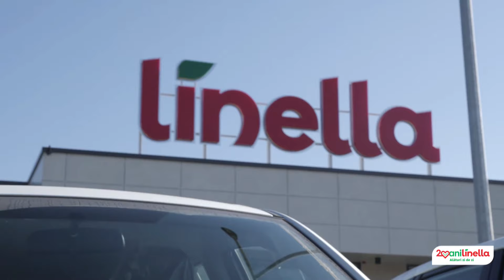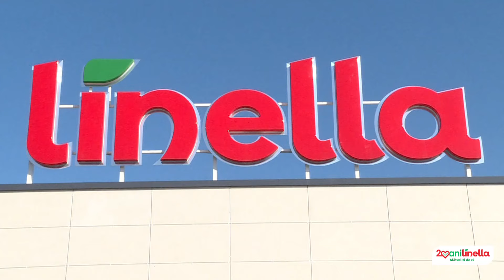A optsprezecea câștigătoare a Tombolei Aniversare | 20 ANI LINELLA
Afteni Elena, din orașul Căușeni este câștigătoarea unui automobil Suzuki Vitara din cele 20 automobile puse în joc, din cadrul campaniei aniversare 20 ani Linella.